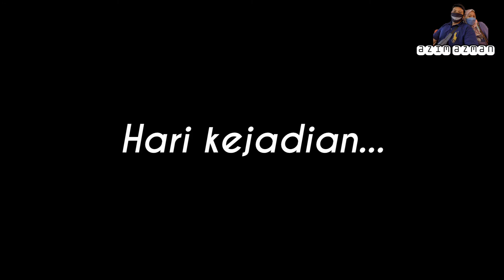AKHIRNYA CIKGU AZIM CONVO!!- Convo paling sedih setelah 2 tahun tangguh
Salam giys. Video kalini aku nak komgsikan kegembiraan aku. Akhirnya dapat comvo setelah 2 tahun tunggu. So, perasaan bila reunion dengan classmates balik tu rasa nostalgik sangat.

Link